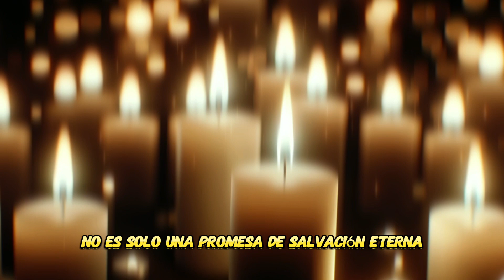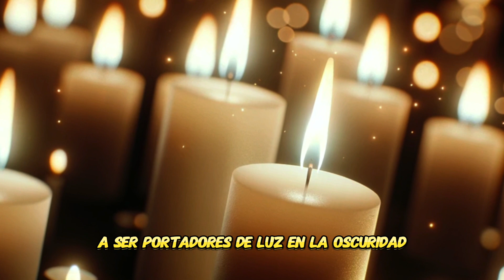Isaías: Un Mensaje de Esperanza y Redención para Hoy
En este poderoso corto, nos sumergimos en el corazón de las antiguas profecías de Isaías, revelando su sorprendente relevancia en nuestro mundo contemporáneo. A través de una narrativa visual cautivadora, exploramos la visión de Isaías sobre la esperanza, la redención y la justicia social, y cómo estos temas milenarios resuenan con las cuestiones que enfrentamos en la actualidad.

Desde las vastas extensiones de desiertos transformándose en oasis florecientes hasta las manifestaciones pacíficas por la justicia social, este video te llevará en un viaje a través del tiempo, conectando las palabras de un profeta antiguo con nuestra búsqueda moderna de significado y propósito.

Con una combinación de imágenes cinemáticas, narración apasionada y reflexiones profundas, "Isaías: Un Mensaje de Esperanza y Justicia para Hoy" no solo busca iluminar las enseñanzas de Isaías, sino también inspirarte a reflexionar sobre tu contribución a un futuro más justo.

Únete a nosotros en este viaje introspectivo y motivador, y descubre cómo el antiguo mensaje de Isaías puede iluminar nuestro camino hacia un futuro lleno de esperanza y redención.